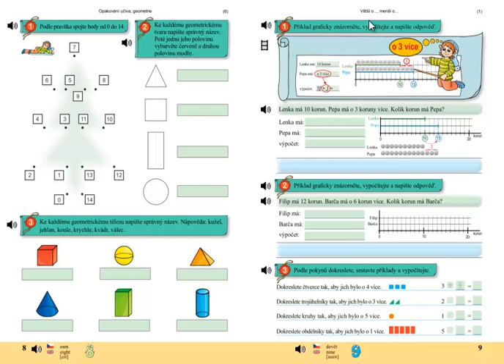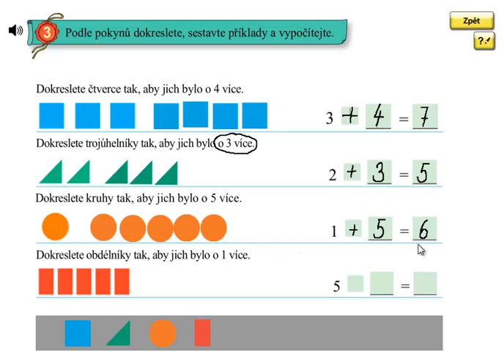Matýskova matematika 4.díl, strana 9, cvičení 3